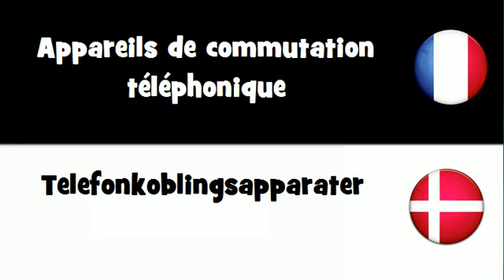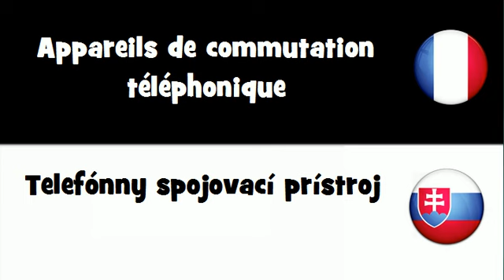Dites le en 20 langues # Appareils de commutation téléphonique